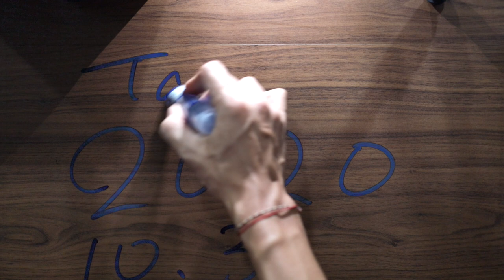2020 同志大遊行 Pride Parade🏳️‍🌈🌈🇹🇼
第十八屆 台灣同志大遊行 成人之美 💗

在每個人成長的過程中，他人的「認同支持」占據非常重要的地位，而這也是這次遊行主題「成人之美」所想表達的意涵。「理解並尊重他人的認同。」我們茂茂堂團隊的每個成員，今天走上街頭，不只是需要「被看見」，而是身體力行的表達我們的理解與尊重，每個人都是最美的存在！
尊重多元以及擁抱身邊與我們不同的人。你跟妳，都很美！

愛，從來都不分性別。

Mic 🎤 RØDE Wireless Go
Vlogging Lens 🔭 Canon RF 15-35mm F2.8 L IS USM
Telephoto Lens 🔭 Canon EF 70-300mm F4-5.6 IS II USM
Portrait Prime 🔭 Canon EF 50mm F1.8 STM
Wide-angle Prime 🔭 Canon EF 28mm f1.8 USM
Magic Close-up 🔭 Canon EF 100mm f2.8L Marco IS USM
Camera Bag 🎒 PGY One Mo